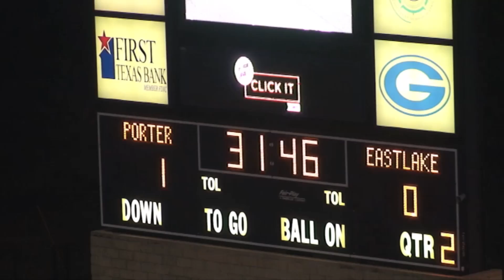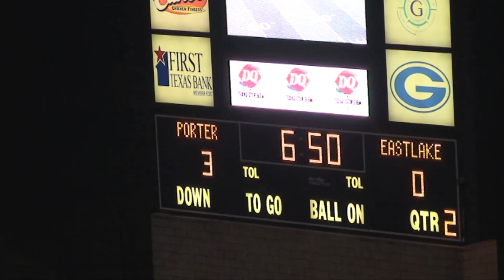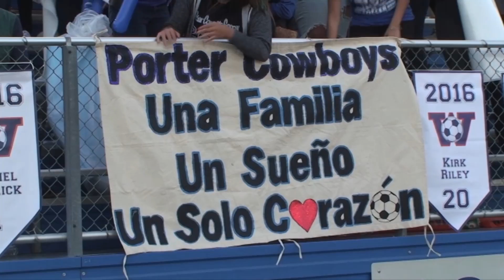Porter Wins State Semi-Final